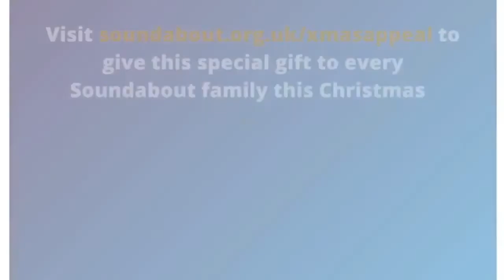Jessica and Clare with Maisy and Poppy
Jessica Hynes and Clare Cook thank everyone for their help at the Soundabout Virtual Christmas concert in December 2020 followed by Maisy and her sister Poppy who have been shielding for much of the year.